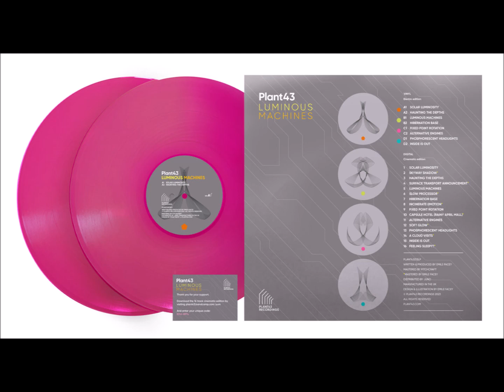Plant43 – Haunting The Depths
Plant43 – Luminous Machines [Plant43 Recordings – PLANT43013LP]

Luminous Machines, the eighth album by UK based Emile Facey recording under his Plant43 alias, is made up of eight dancefloor tracks and eight cinematic interludes all of which are inspired by visits overseas to play live in 2023.

Emile: “The eight dancefloor tracks were all written just before gigs at Tresor in Berlin, for their new electro focussed event, Aquabahn, and the Drift Festival in Nijmegen, which happened on a very hot, sunny day in June. For some reason I’m always inspired to write new material immediately before a gig. I find it’s a good way to capture how I’m feeling in that moment and there’s something both cathartic and inspiring about playing a new track live, knowing it didn’t exist a few days beforehand. Once home in the studio, I completed eight of these new tracks to form the core of the album.
The cinematic interludes which make up the rest of the album came about during the same trip to Berlin In April 2023. I arrived for a gig at Tresor with a whole day to spare and there was an atmosphere in the city that I felt compelled to capture. It was a warm but grey and rainy day, the neon lights glowing faintly in the mist as people rushed from door-to-door under umbrellas, trams were quietly gliding in and out of an elevated station platform while various other smaller vehicles busily scurried around the entrance to a giant shopping mall just outside the window of my compact hotel room. I opened my laptop and began writing a series of short tracks while I was waiting to go to the club for sound check, soundtracking the scene. While I was doing this it occurred to me just how much different forms of transport are interwoven with our lives. In so many ways vehicles are empowering for humans and we rely on transportation for so much and yet we urgently need to change our relationship with fossil fuels. Surely, I thought, human ingenuity can create new machines which transport us around without polluting our planet?

When I was back home I realised that I had 16 tracks that worked together as a whole. I’d experimented before with putting short beatless tracks on my electro records, adding a bit more atmosphere, and my instinct was to put them all on the double vinyl edition. However, having just played at some events where DJs were playing vinyl, I wanted these records to be DJ friendly. The solution I landed on was to create two different versions of the album, the eight dancefloor tracks on the vinyl and the cinematic interludes completing the sixteen track digital, cinematic edition. Clocking in at an hour long, together they form my soundtrack to those Luminous Machines I was dreaming of in Berlin.”

PLANT43 : Emile Facey
First inspired by Kraftwerk and the Street Sounds hip-hop compilations in the early 1980s, London based Emile Facey was hooked on electro from an early age. In 1998 he started promoting electro events in London and connecting with other producers and DJs from the UK and abroad. This led to him building his first bedroom studio and, after a few years of learning, honing and recording, Emile’s Plant43 project saw it’s first vinyl release in 2006 on the much-missed Ai Records. Since then he’s released over 100 tracks on many highly respected labels including Frustrated Funk, CPU, Semantica, Shipwrec, AC Records, Bleep43 Recordings, Cultivated Electronics and Trust.
He is also a graphic designer, illustrator and co-founder of bleep43.com, which is dedicated to celebrating electronic music. Since 2002, Emile has played live alongside DJ Stingray, ERP/Convextion, Surgeon, DJ Overdose, Urban Tribe and many others.